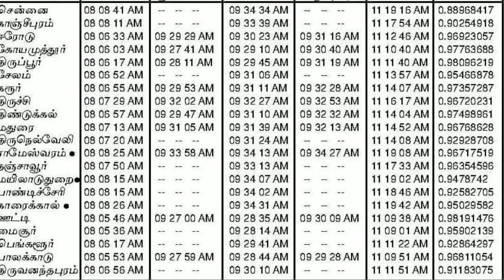சூரிய கிரகணம் வழிபாடு எந்த நட்சத்திரதார் செய்ய வேண்டும்